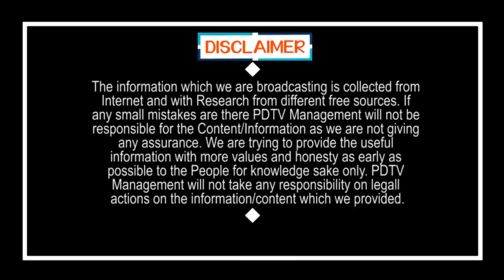Common Man Sensational Comment On Lock Down Extension | CMJagan | PMModi | PDTV News